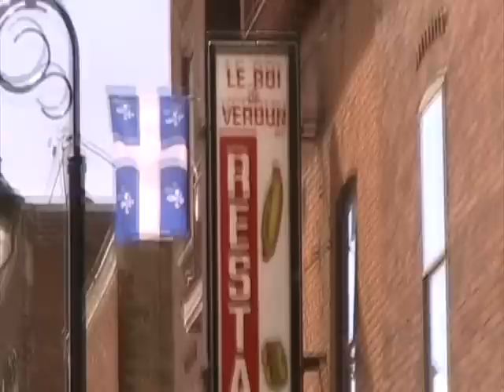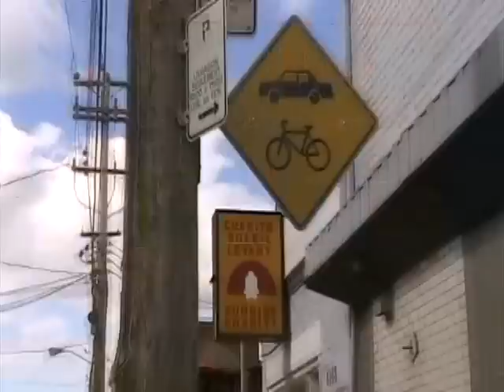Verdun en 2010!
Les commerces de Verdun. J'ai passé huit bonnes années dans ce quartier que j'adore et qui a beaucoup changé depuis.